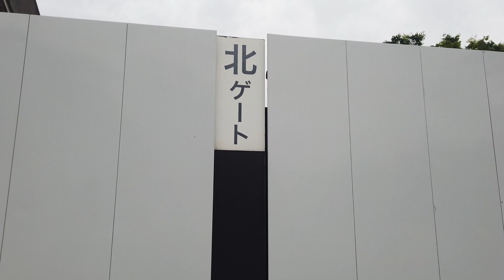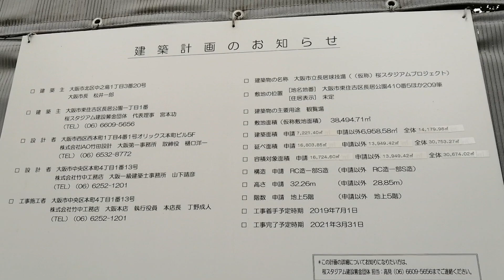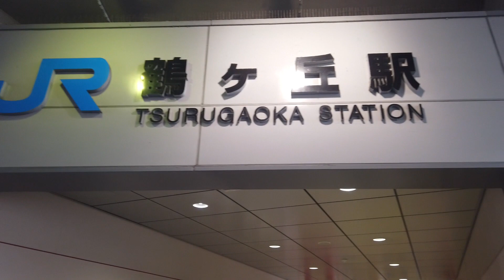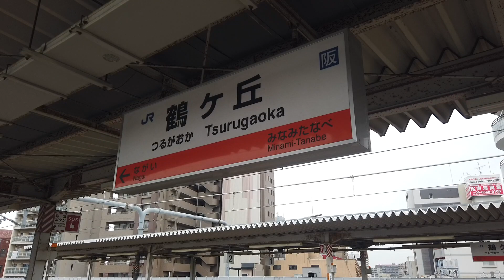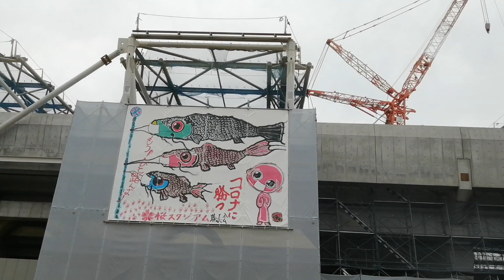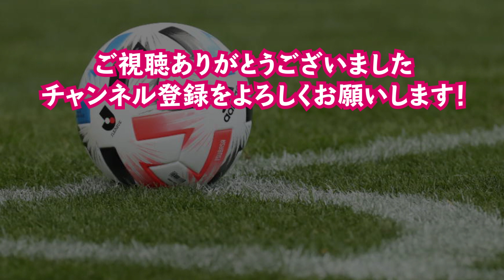【セレッソ大阪】建設中の桜スタジアムを撮影！｜セレ散歩 長居編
建設中の桜スタジアムの様子を撮影してきました。

■桜スタジアムの公式Webサイトはこちら

2020年よりセレッソ大阪の魅力をサポーター目線でお届けしたいと思い、ユーチューバーをはじめました”こんぼい”と申します。
スタジアムでの様子や、セレッソ大阪ゆかりの地の探索・紹介する動画を中心に、時々企画モノなんかもやろうと考えています。